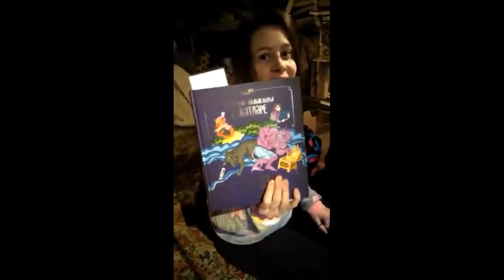Прическа Хоббита Отшельника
Реквизиты для веселых пожертвований:
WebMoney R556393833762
BitCoin 1AHM4gaHXCwFCW5qkwDzMK7imBVkfBkbJQ

RUSSIAN HOBBIT, 106-KM, YAROSLAVSKOE SHOSSE, ALEKSANDROVSKIY R-N, OBL. VLADIMIRSKAYA, 601623, RUSSIAN FEDERATION